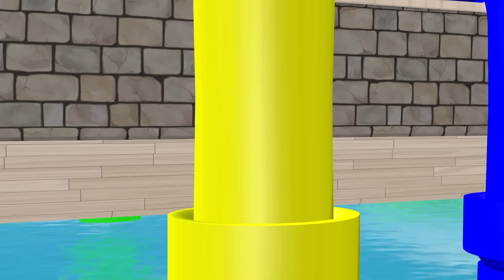5 Giant Duck, Monkey, Piglet, chicken, dog, mammoth, tiger, Sheep, Transfiguration funny animal 2023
5 Giant Duck, Monkey, Piglet, chicken, dog, mammoth, tiger, Sheep, Transfiguration funny animal 2023
5 Giant Duck, Monkey, Piglet, chicken, dog, mammoth, tiger, Sheep, Transfiguration funny animal 2023
Video production software: C4D, Adobe Premiere, Adobe Photoshop ...
Production team: Animals Mammoth
Video resolution: HD